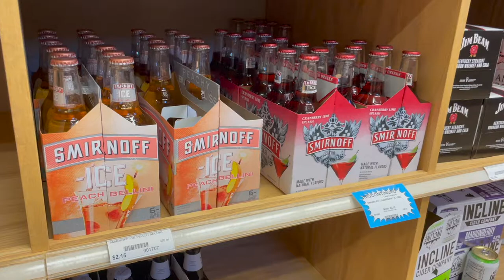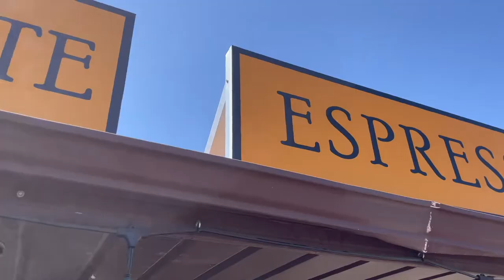VAN LIFE IN UTAH | Arches National Park | vlog 10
It's Chris' birthday weekend and we're headed to Arches National Park to celebrate! We spent the full weekend hiking, exploring and relaxing at some awesome hot springs. Utah has been such a beautiful place!

Art in van created by Taylor Landay (IG: @art_taylorlanday)
Acrovan Adventures Graphic by Sam (IG: @sam.argh)

Van Build Parts
Xantrex 2000 Inverter
MakeSkyBlue 60A MPPT Charge Controller
Victron Battery Monitor
15A Solar Breaker
Master on/off Switch
Automatic Charging Relay
15Amp Shore Power Port
Fuse Blocks
Touch/Dimmable Light Switches
Reading Lamps
Puck Lights
Renogy 300W Solar Panels
Lewmar Boat Hatch
Butyl Tape
Solar Cable Entry Gland
Solar Panel Cable Connectors
Maxx Air Fan
Cabinet Hinges
Folding Shelf Bracket (extendable countertop)
Gas Struts for Cabinets
Gorilla Glue
Kitchen faucet
Drinking Water Faucet
Soap Dispenser
Water Filter
Shower Faucet
Kitchen Sink
HepvO Sanitary Waste Valve
Shower Drain
Shower Wall Mounted Soap Dispenser
Shower Pan
Fresh Water Tank
Water Pump
Underbody Propane Tank
Remote Fill Propane
Propane/Carbon Monoxide Detector
Smoke Detector
Fire Extinguisher
Nikon Camera
Camera Microphone
Bike Mount
500lb Drawer Slides
400lb Drawer Slides (bikes)
LED lights
Spice Racks
Screens/Bug Nets
Short Queen Mattress
Electric Water Heater
Hammock Chair
Collapsable Dish Rack
Collapsable Kitchen Utensils
Outdoor Hose

Hey! We’re Chris and Jessie and we’re making the best of this life by living out of our self converted Promaster Van. We have a passion for wellness, music, craft beer, and are dedicated to not taking ourselves too seriously. Our goal is to visit all 50 states, 62 National parks, countless breweries, and share our adventures with you!

One day, shortly after we started dating, Jessie mentioned she had the bucket list item to live in a van for a summer. Chris thought this idea was absolutely crazy at first, but after a little more thought and research, decided living in a van would be exactly the kind of excitement he would enjoy. We both love seeing new places, spending time outdoors, and don’t need a whole lot of physical things to be happy. In January 2019, after just 8 months of dating, we purchased our 2019 Ram Promaster and began converting it into our future tiny home. One year later, we finished the build and hit the road!

We’re excited to see where the road takes us and to share our adventures with you! Big thanks to all of you who have supported us and encouraged us to live out our vanlife dream!